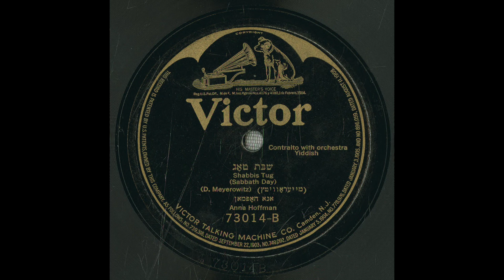“Shabbis Tug (Sabbath Day)” (Meyerowitz) - Anna Hoffman 1920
“Shabbis Tug (Sabbath Day)” (written by D. Meyerowitz) - Contralto performed in yiddish by Anna Hoffman with orchestra accompaniment in 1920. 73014-B Victor Talking Machine Co. B-24228 (Matrix ID) recorded 1920/10/25 New York, New York, United States recording take number 3